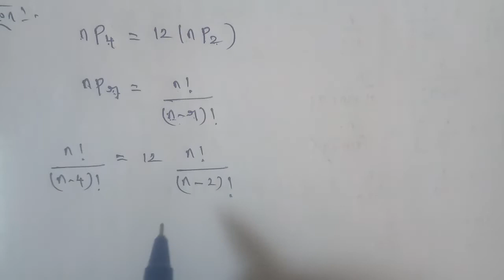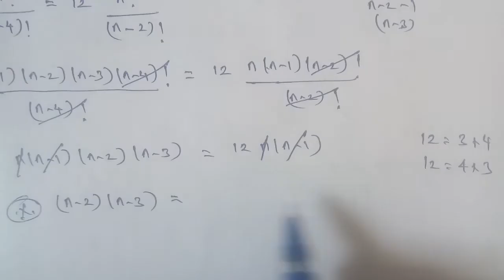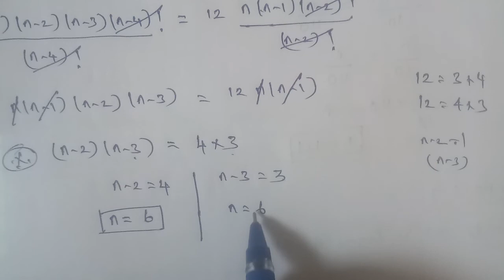Tn 11 Business maths | exercise 2.3| q. no.1| chapter 2 |state board | Algebra | gmrrao maths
Chapter 2 Algebra ( permutation)